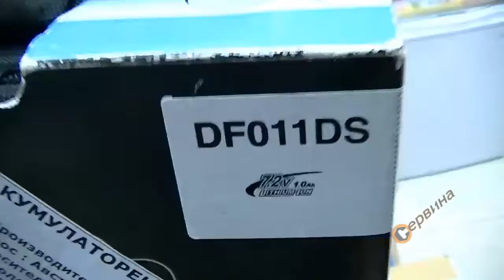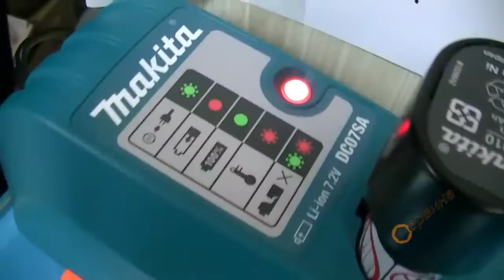Акумулаторен винтоверт 7.2V/1.0Ah Li-Ion Makita DF011DS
- Акумулаторна винтоверт с 2-скоростен редуктор и спирачка
- LED осветление за осветяване на работните места
- Авто-стоп система с предупредителна светлина
- Пистолетна форма за по-широко приложение